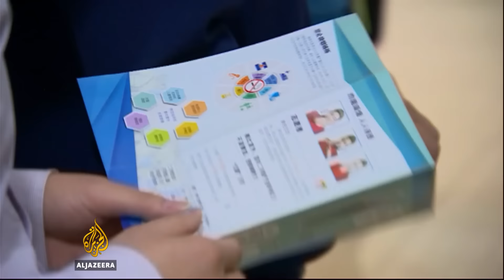On patrol with China's cigarette busters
It is estimated China will suffer two million deaths a year from smoking by 2030, unless more people kick the habit.

The problem is especially bad in China, where a pilot scheme to prohibit smoking in public buildings could soon be rolled out nationwide.

Al Jazeera’s Rob McBride Rob McBride joined a team of volunteers enforcing the ban in Beijing.